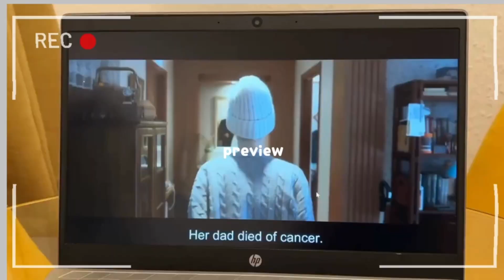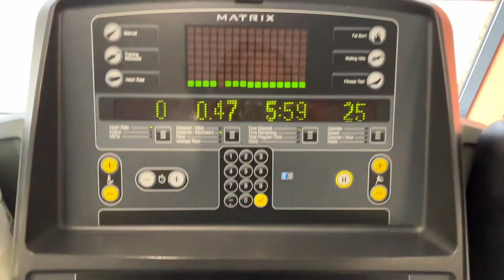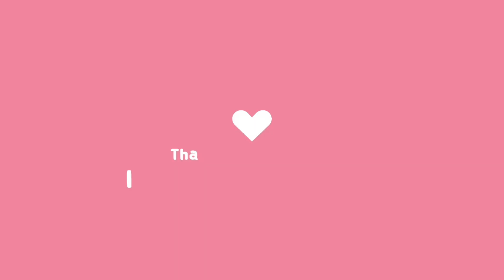a realistic chill weekend in my life vlog | chilling friend, gym, dancing chit chat, and K-drama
Join me for a chill and relaxing weekend filled with time with friends, hitting the gym, dancing, chit chat and binge-watching some K-drama. This vlog is the perfect way to spend a realistic and enjoyable weekend, so come hang out with me and see how I unwind and recharge for the week ahead!

Workout fit

note: i got my leggings in store but here is the link 🔗